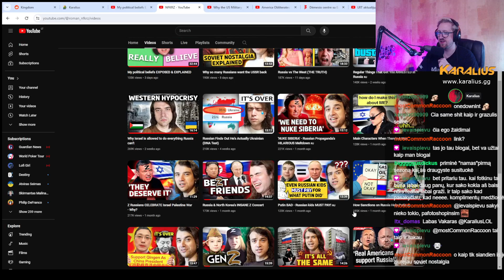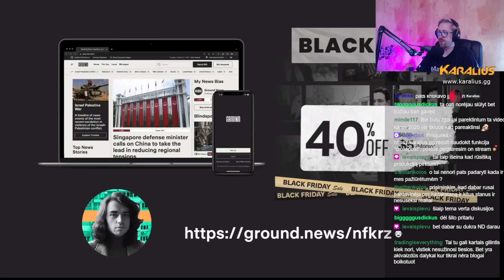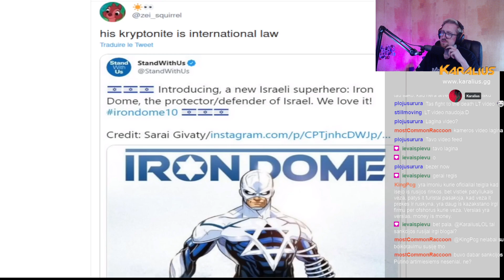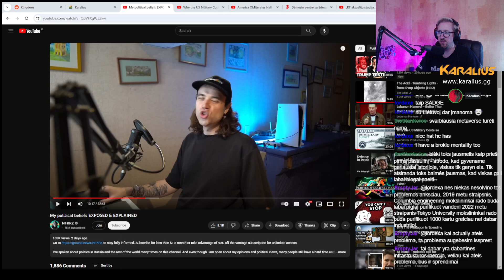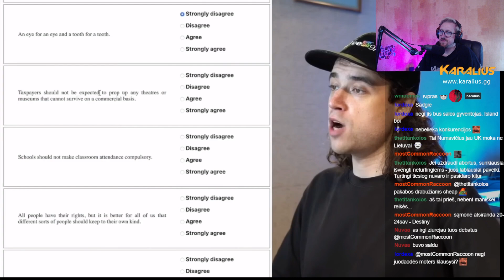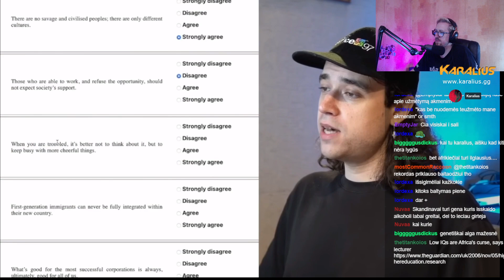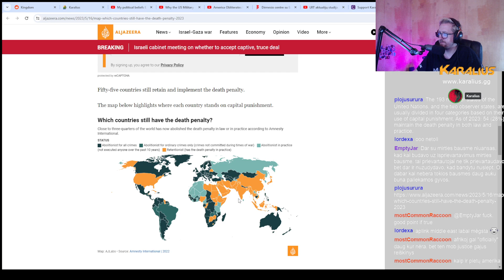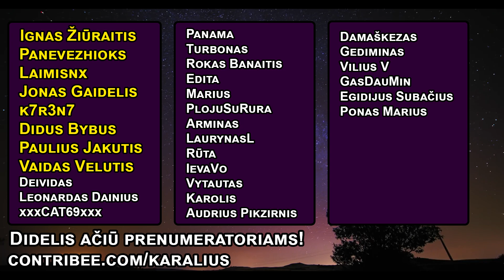NFKRZ kalba apie savo politines pozicijas. O aš dėl jų ginčijuos su žiūrovais.